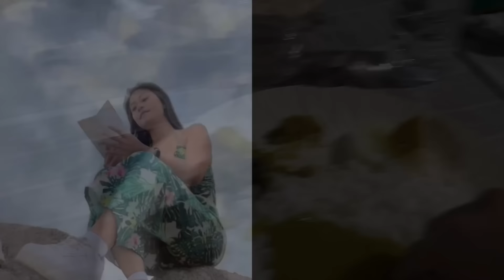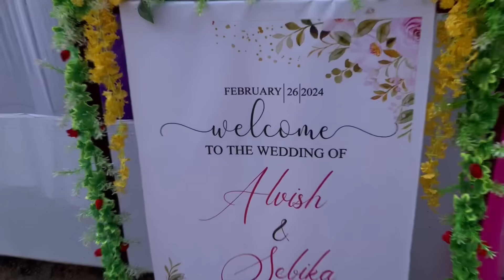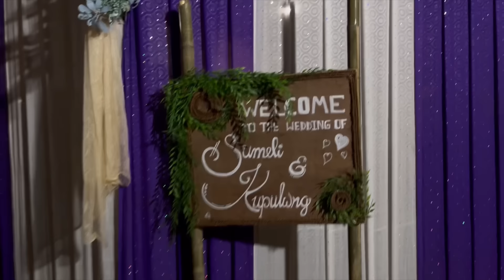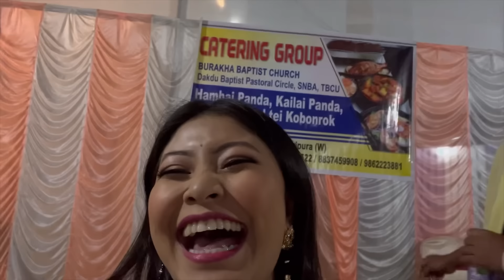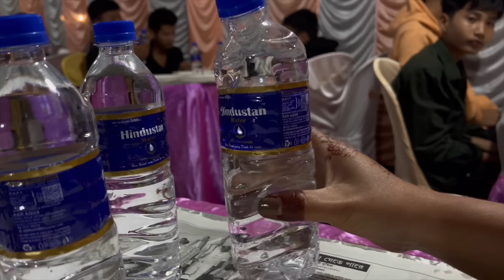Finally wedding done || 2nd wedding makeup || vlog || pinaki debbarma ||2024